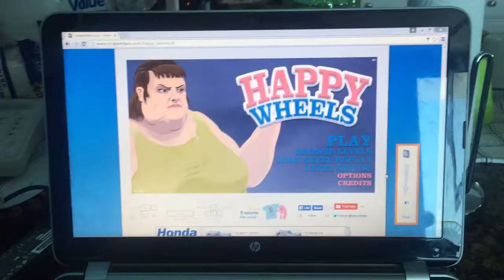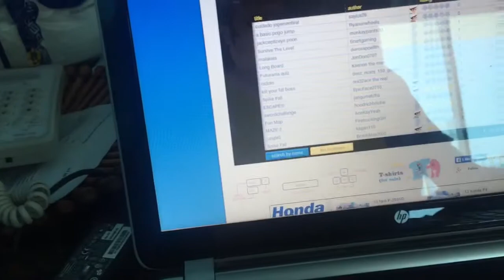Vacation Vlog #4 | GO KARTS AND FIREWORKS!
We rode some awesome go karts and bumper boats on day four of vacation. We also lit off some fireworks... and then got busted.